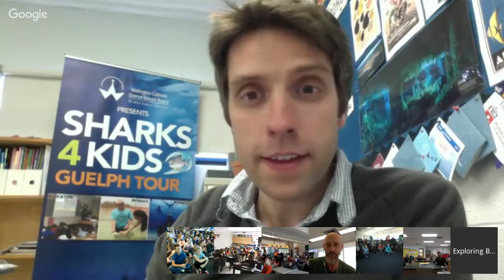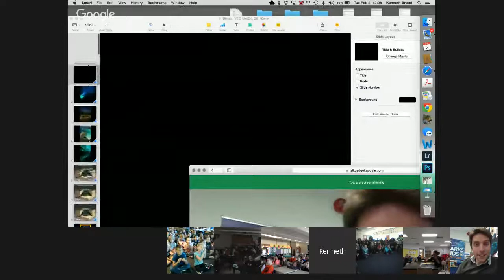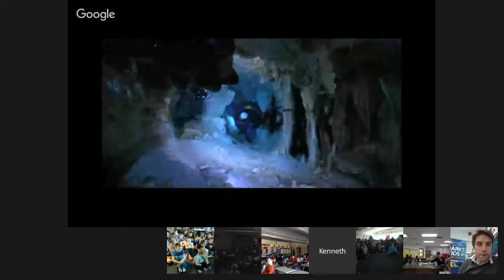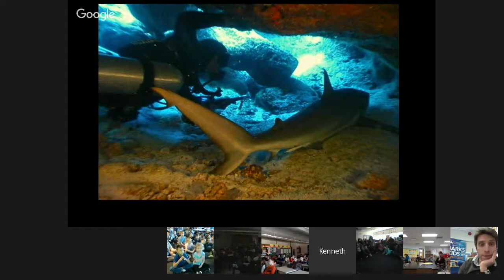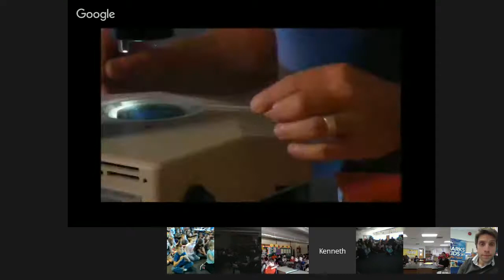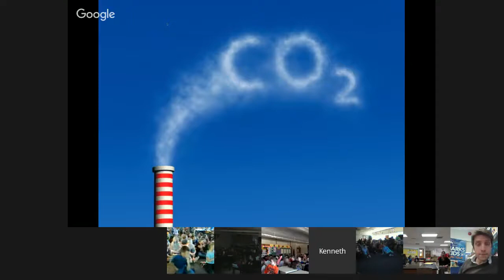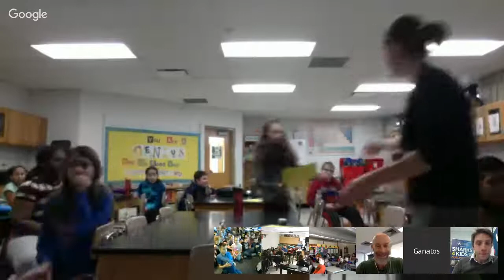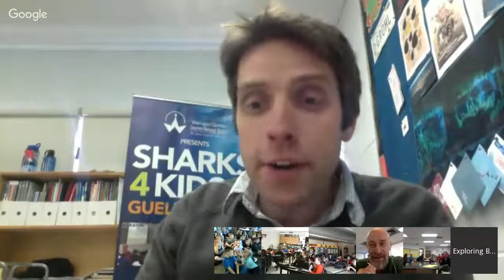Kenny Broad: Exploring Beneath Our Feet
Kenny Broad was named National Geographic's Explorers of the Year in 2011 for his extraordinary achievements in documenting the Blue Holes of the Bahamas. In Kenny’s line of work, exploring submerged caves and blue holes, one mistake can equal death. He and his team must take every precaution to avoid such dangers as stirring up sediments that can wipe out visibility, succumbing to nausea as they pass through a toxic layer of hydrogen sulfide, or getting lost in maze-like passageways with a limited supply of diving gasses.

Kenny doesn't shy away from tough physical conditions or tough issues. Through a unique combination of underwater cave exploration and environmental anthropology, he tackles challenging expeditions to unexplored caves and probes controversial problems ranging from climate change to inequity in natural resource management.

The need to study blue holes is urgent, as they are among the least studied and most threatened habitats on Earth. Over 90 percent of the Earth’s unfrozen fresh water is in underground aquifers. These systems are a source of drinking water for locals, boast a unique biodiversity of microbial and multicellular life that shed light on the evolution of life, and, due to their unique water chemistry, perfectly preserve skeletal remains of long extinct species and indigenous people. Cave formations such as stalagmites can be used to reconstruct climate as the Earth passed in and out of the ice ages, allowing us to better judge the rates and possible impacts of modern changes in climate.
These cave systems—with their reversing tides—can transition from giant rooms to narrow holes that divers must remove all of their gear in order to squeeze through.

Kenny's long history of diving and documentary film expeditions includes the exploration of one of the world's deepest caves in the Huautla Plateau in Mexico. "You can't send a remotely operated vehicle in to explore caves because the technology simply doesn't exist," he says. "It's one of the few environments left on the planet where you must physically go to learn about it."

Grade Level: Grade 3 and up